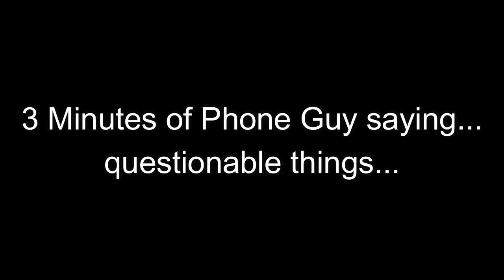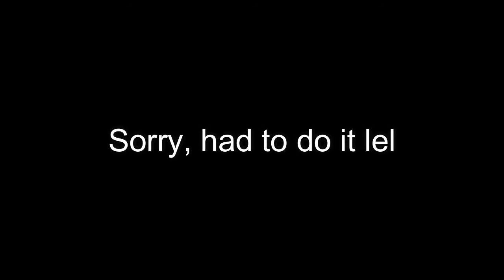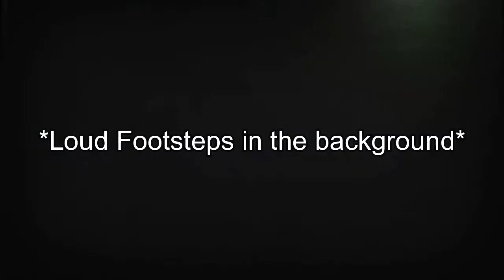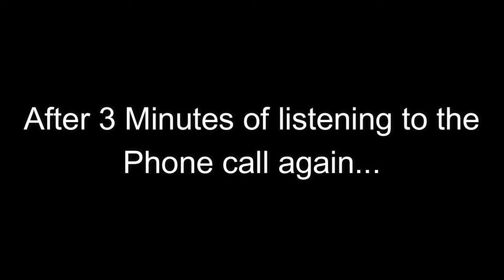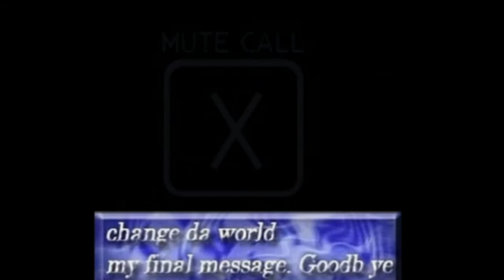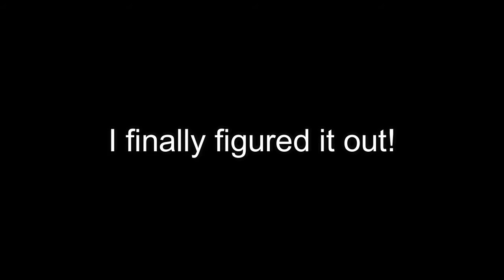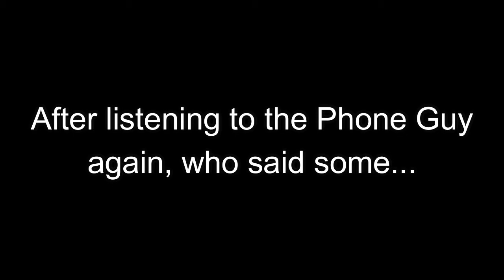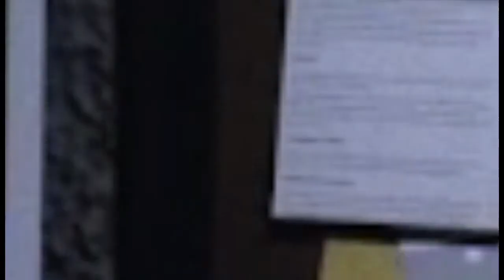Ellie's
Go play the game for yourself if you haven't already

Was expecting more, but oh well...

Ellie's Menu Theme: (There is no link at the moment as I pre-recorded the audio of the menu myself)